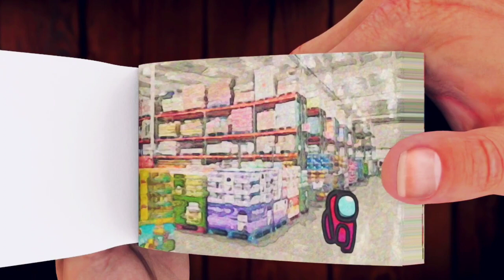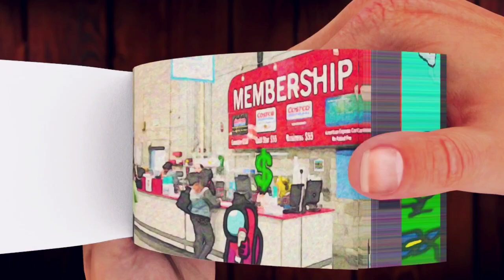Mini Crewmate Kills Ms. LemonS Characters | Among Us MOST INCREDIBLE FLIPBOOK